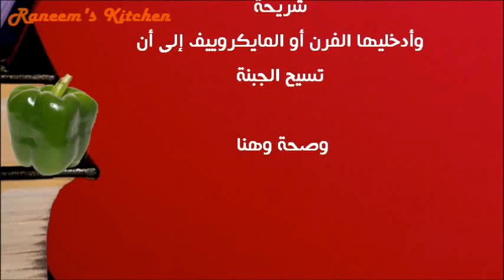طريقة عمل شرائح الخبز الفرنسى بالبيض وصفات مبتكرة وخفيفة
طبخات طهى على طريقة كبار الطهاة، شيف منال العالم، شيف حسن كمال، محمد حامد، الشيف شربينى، أحمد القاضى، أسامة السيد
Raneem's Kitchen أكلات شهية | شاهدى أيضاً:
للمزيد والجديد
Raneem's Kitchen, Cooking, ،أكلات، شهية